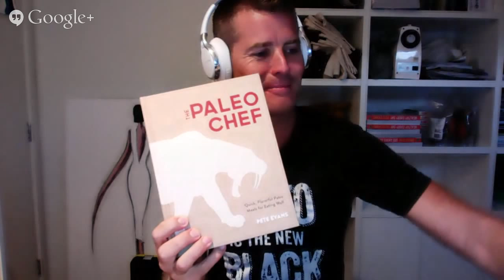The Paleo Chef with Pete Evans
Pete Evans has built a reputation as a chef, restaurateur, television presenter and (his personal favourite) fisherman. As one of Australia’s leading chefs and food personalities with amazing international experience and credentials, Pete is in the perfect position to promote his real passion. Now a health coach with qualifications gained from New York’s internationally recognised Institute of Integrative Nutrition, there’s no stopping Pete on his mission to revolutionise the way we eat and live.

to get more FREE workouts, recipes, headlines and interviews with health and fitness experts from around the world...

...plus start a low carb high fat diet by downloading The Lifestyle Diary for free @